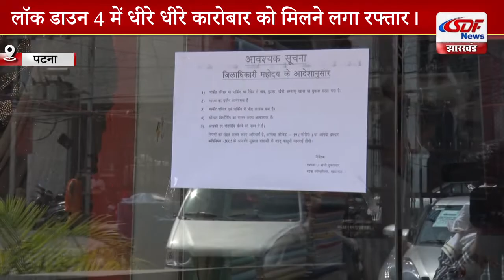लॉक डाउन 4 में धीरे धीरे कारोबार को मिलने लगा रफ्तार